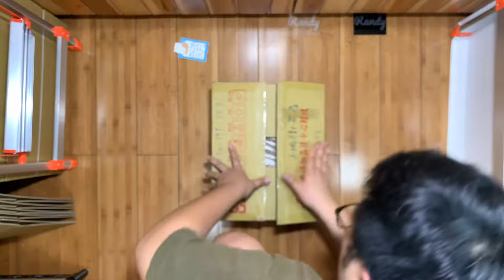PACKING NIKE DUNK HIGH “ Fragment x Beijing “ 407920 025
US 9 , Pre-owned
Thanks for @solesession23